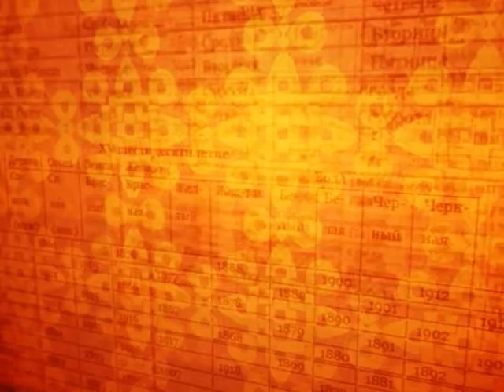Зурхай 3 февраля